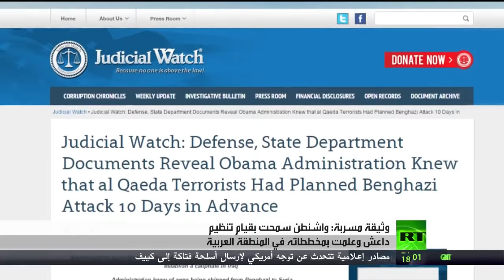وثائق مسربة واشنطن سمحت بقيام داعش | RT Arabic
حول موضوع حقيقة و مدي تورط واشنطن في قيام و تمويل داعش ؟ في ضوء وثيقة استخباراتية امريكية رفع عنها السرية مؤخرا و  استضافت قناة ار تي المحلل السياسي صافي سعيد من تونس و الكاتب و المحلل السياسي أحمد فتحي من نيويورك في مناظرة طرحت خلالها حقائق و أراء نارية حول مسئولية امريكا عن داعش و مصادر تمويلها و نموذج العراق و مسئولية حكومة المالكي عن تدهور الوضع هناك و حول تطوير الحوار الديني  و ضرورة انشاء مؤسسة موازية للأزهر الذي فشل فشلاً ذريعاً في مجاورة العصر و اصبح فقط يصدر فتاوي  بالطلب لإرضاء النظام الحاكم بينما مناهجه تؤطر للفكر الداعشي المتطرف و ختاما طرح الضيفين تصورهما حول افضل الاستراتيچيات لمواجهة تنظيم داعش و تمدده. أدار المناظرة الأعلامي كمال عمان من موسكو

مناظرة نارية لا يجب أن تفوتك و الرابط موجود هنا